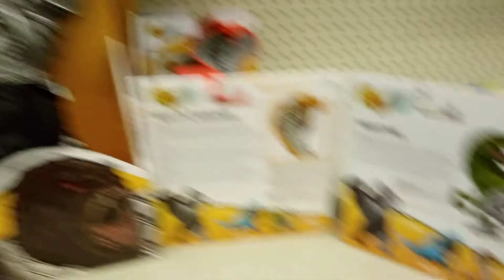RAW 10 Acton figures